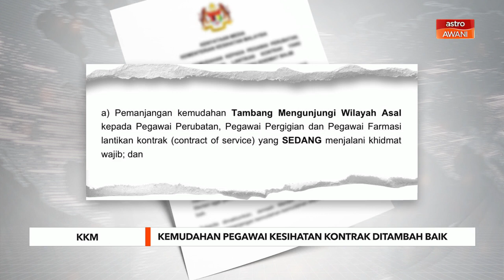KKM | Kemudahan pegawai kesihatan kontrak ditambah baik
Kerajaan bersetuju memberi kemudahan Tambang Mengunjungi Wilayah Asal kepada pegawai perubatan, pergigian dan farmasi lantikan kontrak yang sedang menjalani khidmat wajib.

Menteri Kesihatan, Khairy Jamaluddin berkata kemudahan cuti tugas khas perubatan serta Cuti Tibi, Kusta dan Barah juga dipanjangkan kepada pegawai perubatan, pergigian dan farmasi lantikan kontrak yang sedang menjalani latihan siswazah atau khidmat wajib.